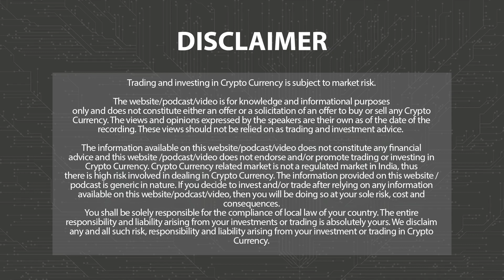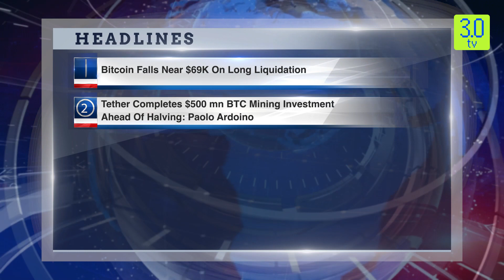Bitcoin Falls Near $69K On Long Liquidation | Morning News English 10th April P-1 | 3.0 TV